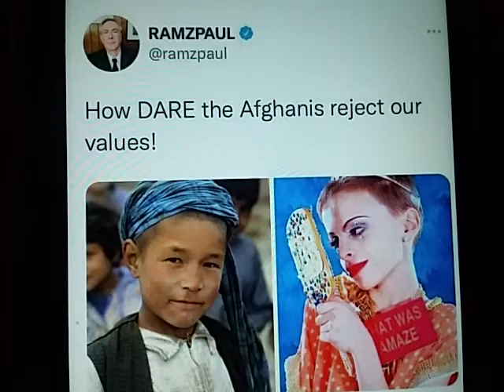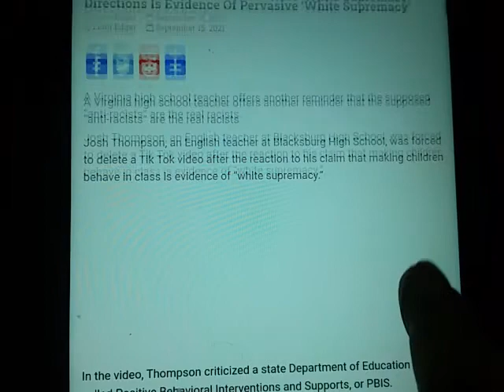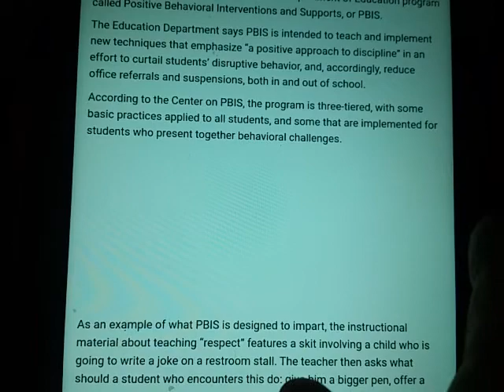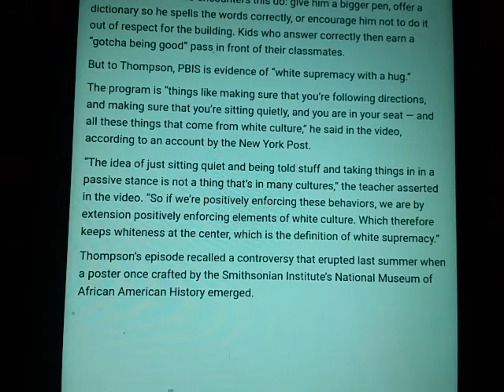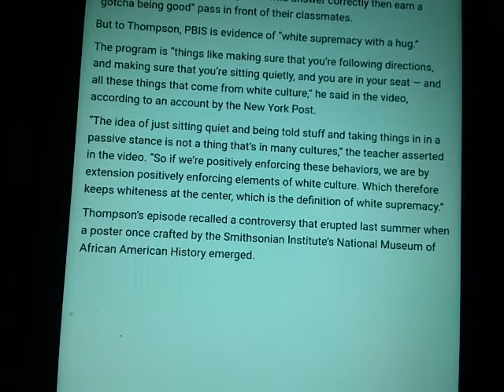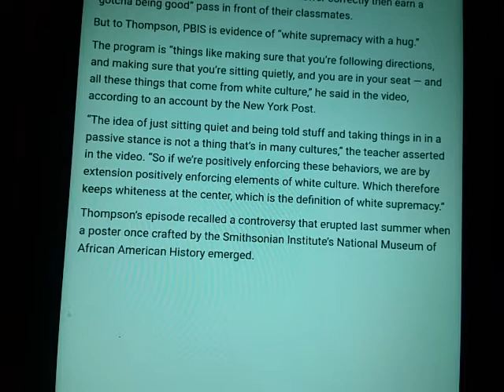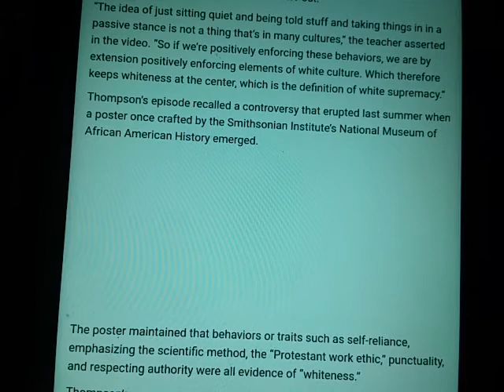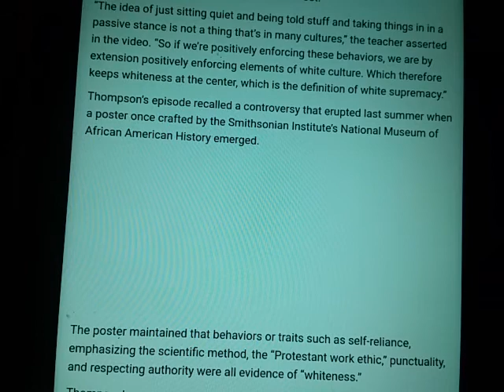"Civilization is Eurasian supremacy" says woke teacher.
Bit Chute
Bitcoin below.

Some p*ssies may find this content offensive.

-ZE

ethereum:0x1134B1773c2E72fcAcfe2D91A4D7372CE25ff85A

ethclassic:0x0e77d28D7187E5639c32dA633Cc138997aAFd5A6

bitcoin:bc1q5a4yk7369yl9cc6rfqe95vxm5q026pv7vgp5qs

dogecoin:DDwNCfsmpPHwpissuKrw9agqS99UjtFJ7n

lbry:lbc1qrwc2nfm83pgytfwqakspakez95eusj2crf2m7f